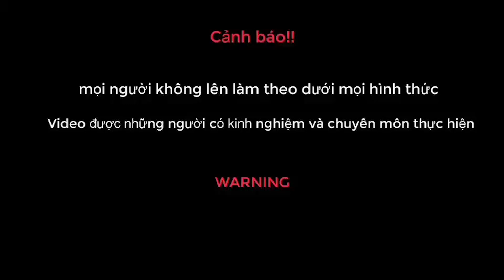Dưới Gầm Chuông Gà|| Thiên Vlogs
Kết bạn Facebook mình nhé cả nhà ơi
© Bản quyền thuộc về Thiên Vlogs
© Copyright by Thiên Vlogs ☞ Do not Reup
► Nhà xuấ bản: Thiên Vlogs